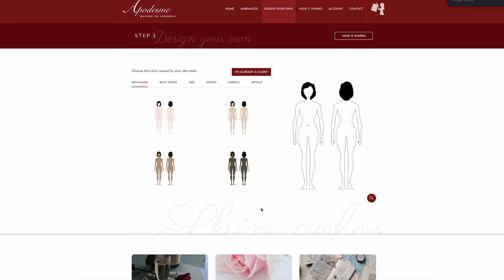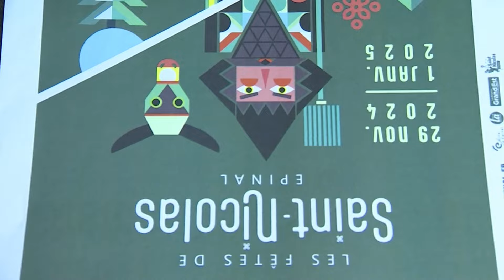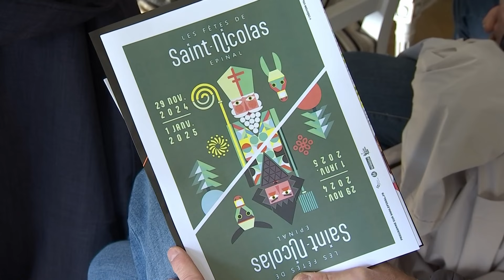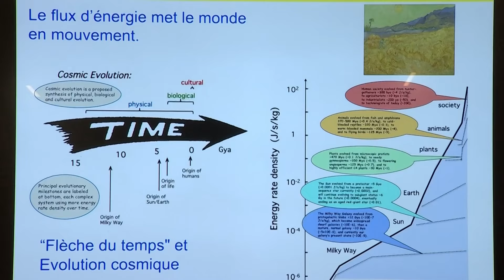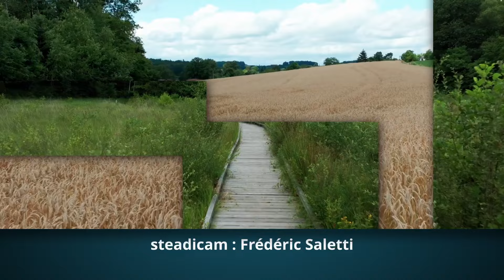L'Hebdo au Salon Cousu de Fil Rouge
Cette semaine l'Hebdo vous emmène redécouvrir le Salon Cousu de Fil Rouge, à Thaon-les-Vosges. Durant 3 jours, la Rotonde y accueille une soixantaine d'artisans d'art dans le domaine de la mode et du textile, un bel hommage au passé industriel de notre département.